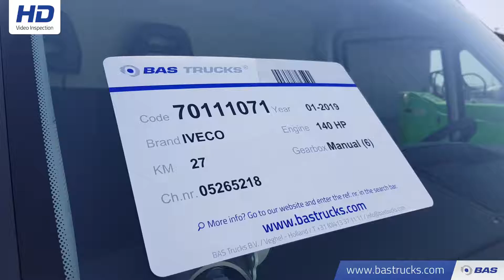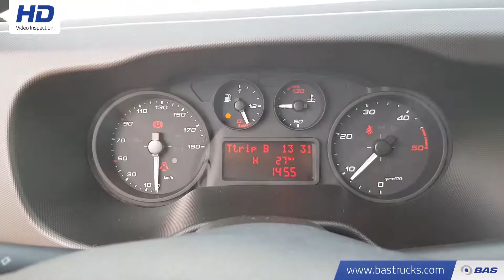70111071 IVECO Daily